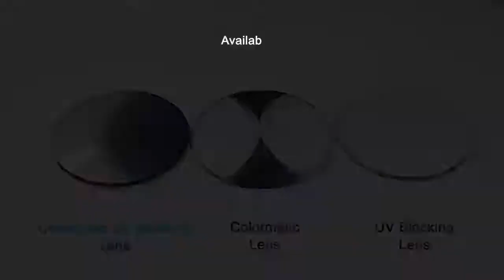OWL Colormatic UV Blue 420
Colormatic lenses are made up of about a trillion photochromic molecules. When UV rays hit these molecules, they open like thousands of umbrellas and the lens goes dark.

The lenses becomes bright again. Crystal clear when in the room and indistinguishable from ordinary glasses.

Colormatic Lenses Guarantees 100% protection against UVA and UVB up to 400 nm at every level of darkness. This ensures optimal eye protection as well as the area around the eyes and prevents premature aging of the skin.

Visit Nearest OWL store this week and try this Colormatic Lenses!